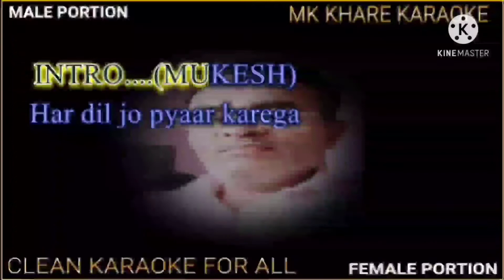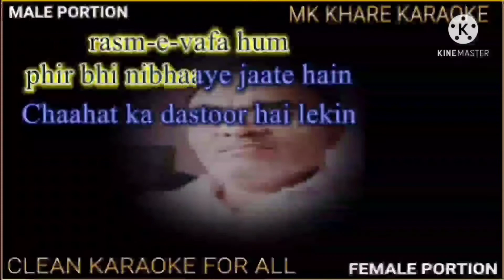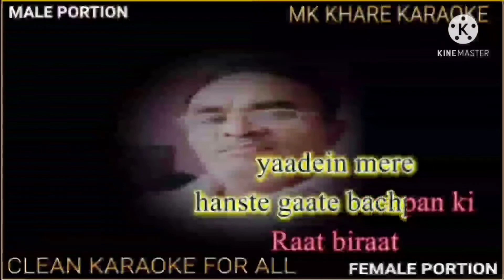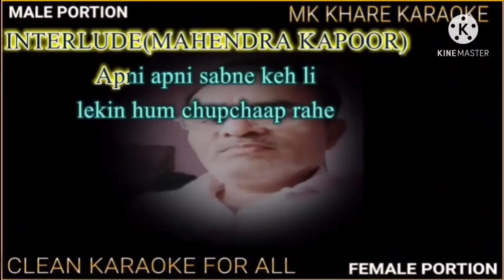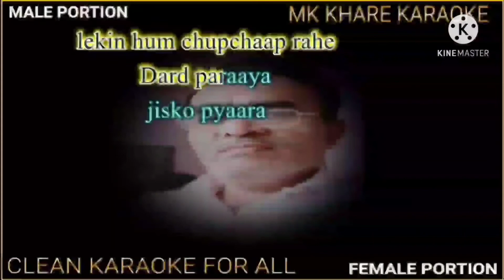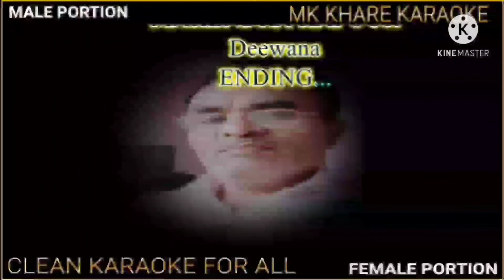Har dil jo pyar karega SUPPORTING Karaoke track with BACKGROUND MUSIC in SINGING PORTION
Ab karaoke track ke sath geet gana ekdam aasan kyonki maine aapki sahuliyat ke lie is track mein gane wale hisse mein music diya hai jo aapko geet gane mein pura support karega